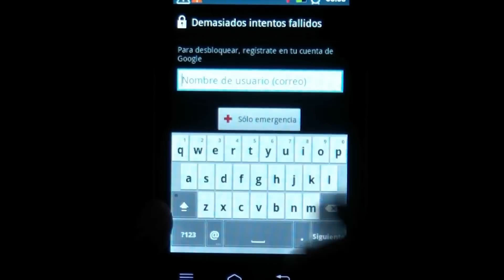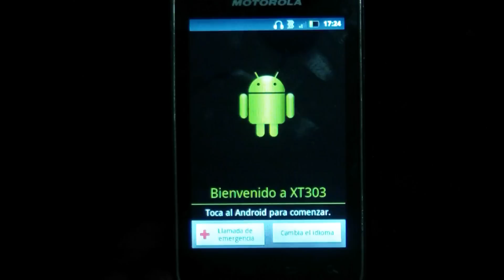📴Desbloquear Celular😎 por Intentos Fallidos del Patrón, En Motorola XT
Solo para cerebros Funcionando Like ㋡☝No me funcionó la llamada de teléfono y pulsar el botón retorno ↺ Se recomienda Retirar la MicroSd Antes de aplicar Clear Flash para desbloquear este celular android o cualquier otro. No le pasa nada al celular solo se regresa al estado inicial como si estuviera nuevo sin aplicaciones, sin directorio sin sincronización, etc.